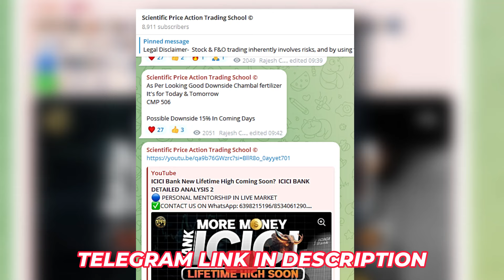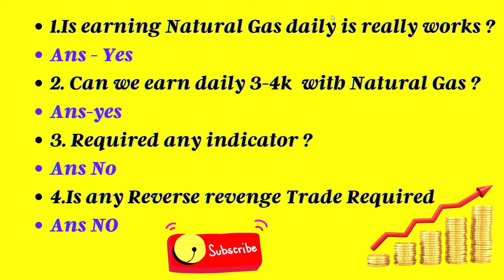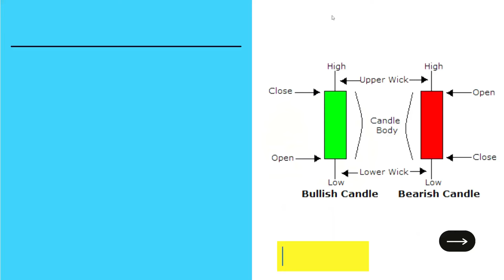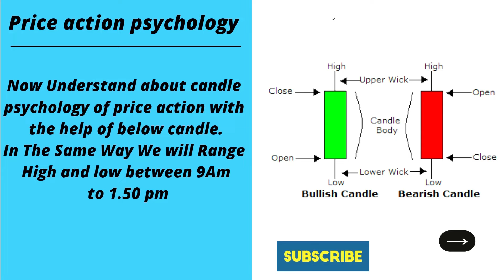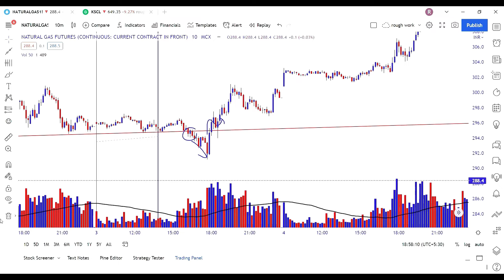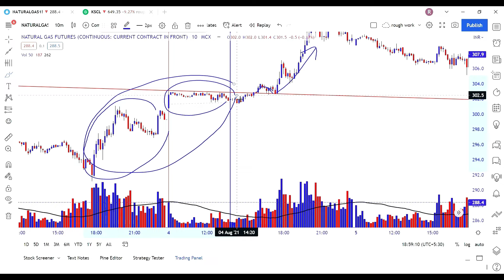"Master MCX Natural Gas Trading: Proven Strategy for Daily Profits!"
Learn the proven strategy for daily profits in MCX Natural Gas trading. Master the art of trading with this expert guide!

🔵 PERSONAL MENTORSHIP IN LIVE MARKET

🔵ABOUT ME
Hello Everyone